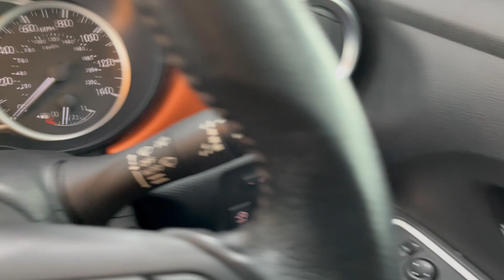2018(67) Nissan Micra IG-T BOSE PERSONAL EDITION - Vic Young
Registration: YL67WZH
Mileage: 15,000 miles
Exterior Colour: BLACK
Engine Size: 0.9 L
Fuel Type: Petrol
Transmission: Manual
Bodystyle: Hatchback